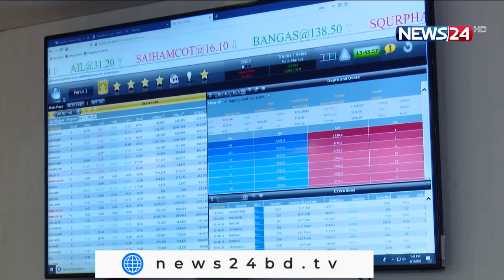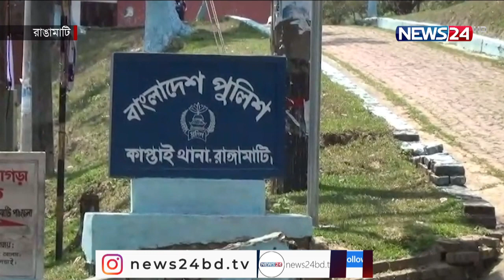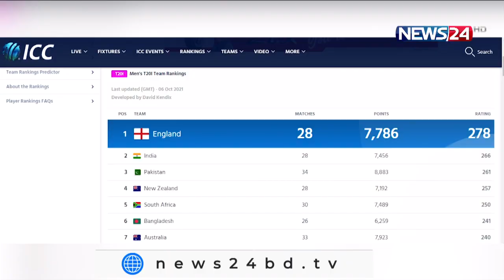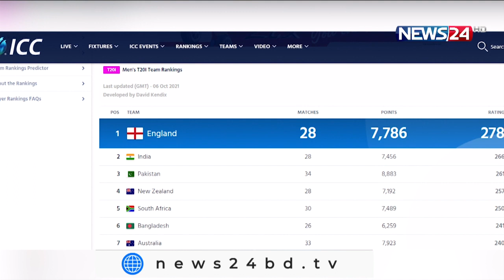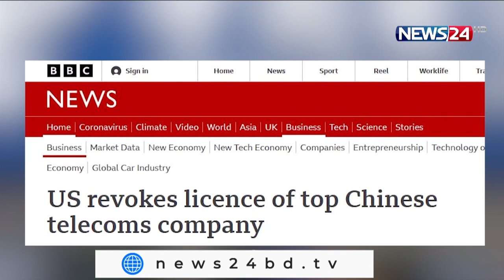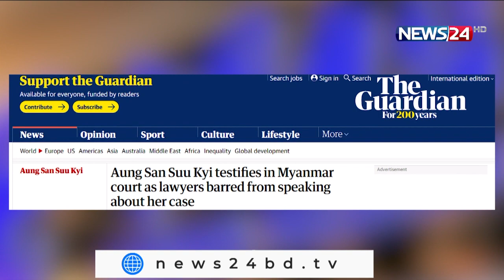NEWS24 দিনের সংবাদ at 2pm News on 27th October, 2021 on News24 || 27Oct.21